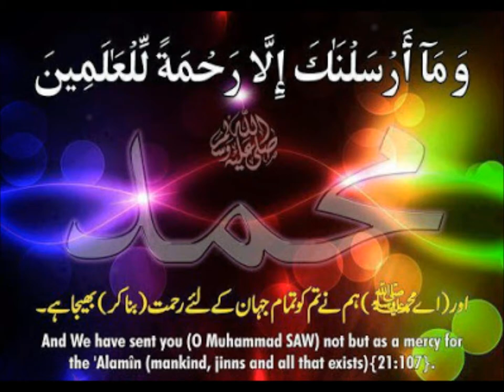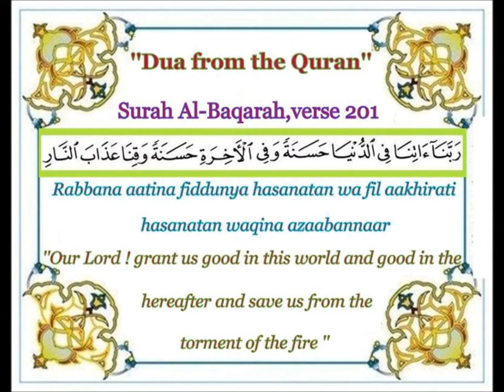Wish for Death